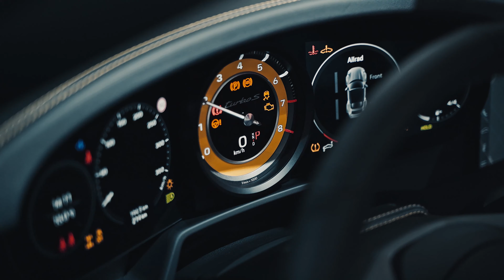Welcome to Autohaus Elegance Youtube Channel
Hello everyone,
Welcome to Autohaus Elegance Youtube channel. On this channel we will review too many different cars. Whatever your dream car just let us know on comment section then we will make a video about the car that you would like to have.

If you are a car enthusiast you could follow our channel.
Autohaus Elegance